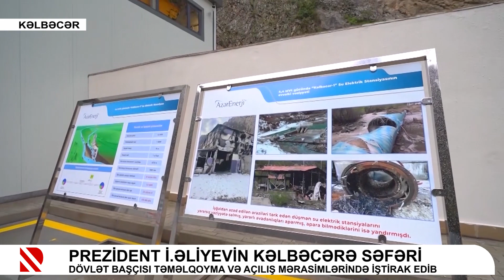Prezident İlham Əliyevin Kəlbəcərə səfəri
Dövlət başçısı təməlqoyma və açılış mərasimlərində iştirak edib